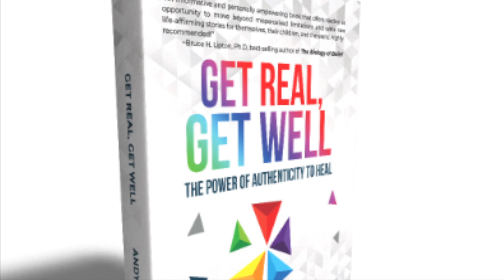Get Real With Andy: Conflict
Conflict says a lot about us as a species and about us individually. What's the source of conflict? Differences? Or inner turmoil? Is there a way to navigate conflict graciously and non-reactively? Yes.